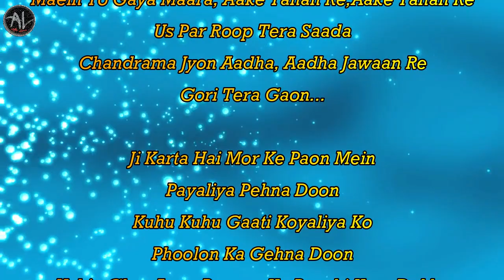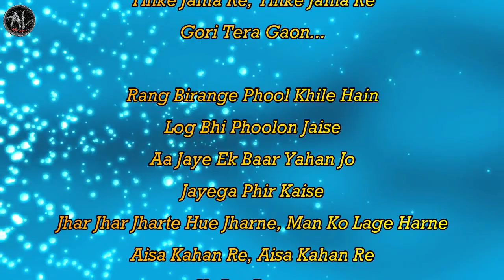Gori Tera Gaon Bada Pyara-Madhav Arora - Yesudas | Chitchor - Saregamapa little champs 2020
Gori Tera Gaon Bada Pyara sang by madhav arora In Saregamapa little champs 2020, Judges Alkayagnik , Himesh Reshammiya And Javed ali Hosted By Manish Paul On Zeetv.
Original Song Credit:-
Singer:-Yasudas
Lyrics:-Ravindra jain
Movie:-Chitchor
Cast:-
Cover song credited to madhav arora &music composer team mates!!
Affix Lyrics promotes those who have singing passion,learning music instruments bring them to light and earn name and fame for them in the world of youtube.